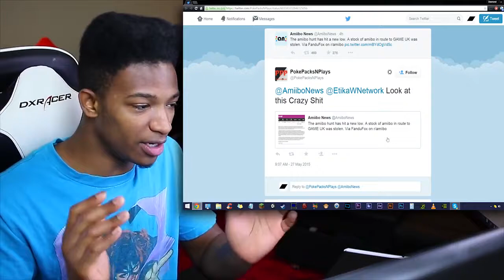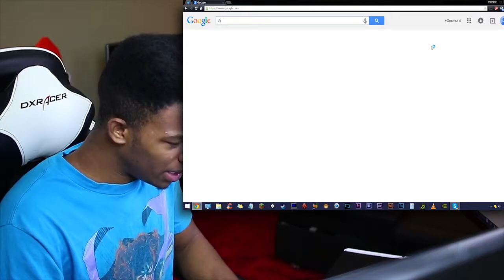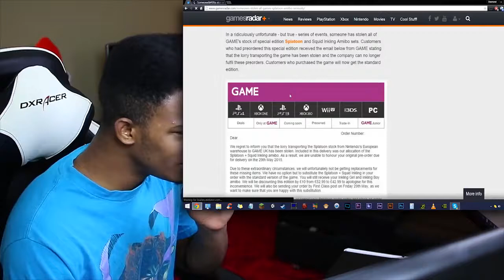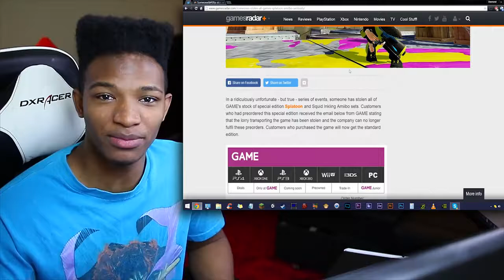A Splatoon + Amiibo Shipment was HIJACKED AND ROBBED in the UK A few Hours Ago.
Original Description: This is so gangster it hurts. Condolences to those people who preordered. /BibleThump